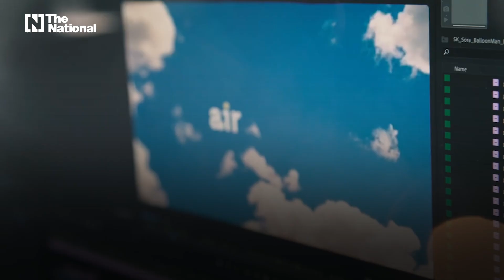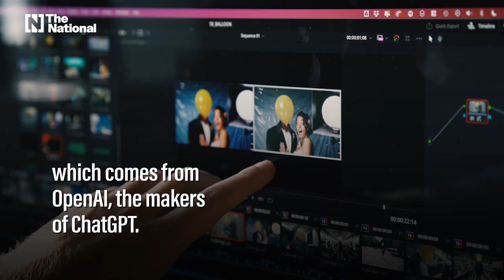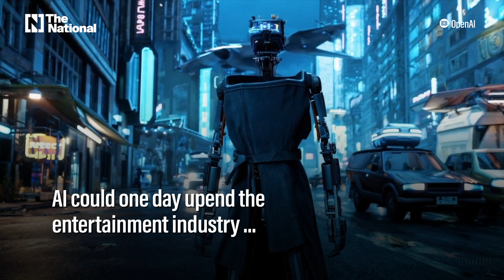How artificial intelligence is being used to make next generation of films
Canadian creatives produce short film 'air head' using OpenAI's text-to-video model Sora.